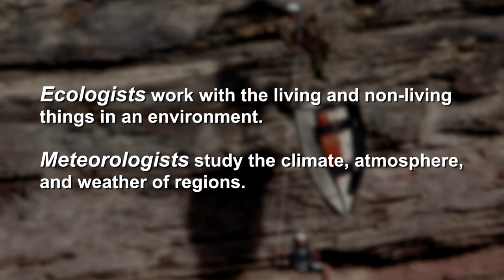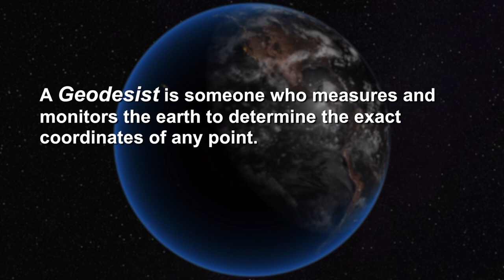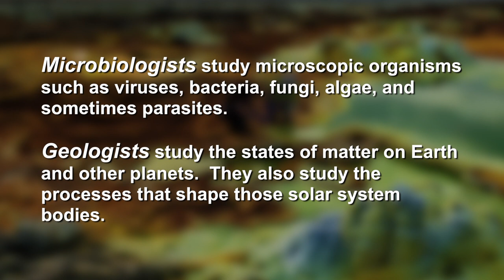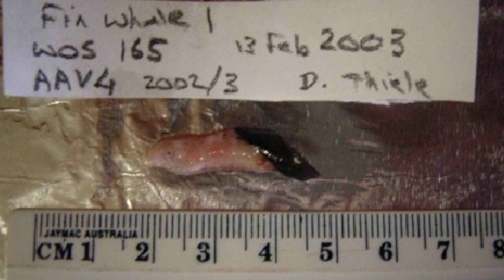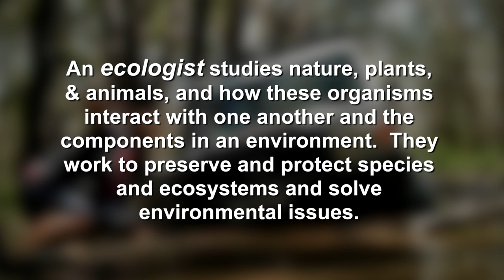Science Stuff - Ep 1 "What is a Scientist?"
Host: Carol L. Lutsinger